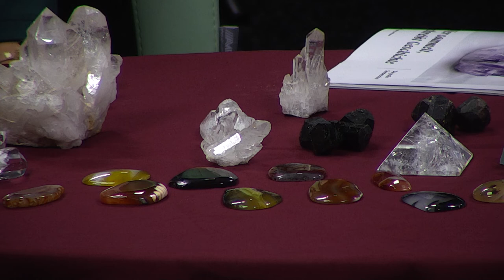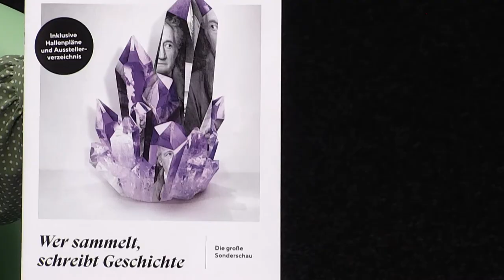Сергій Шевченко та Дмитро Хоменко у програмі "Фреш" з Юлією Сиротою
Особливе ставлення до каміння було у людства завжди.
Його колекціонують, збирають, обтесують до потрібної форми і створюють прикраси.
Про особливе каміння нашої країни і області будемо говорити зі справжніми фахівцями цієї справи.
Сергій Шевченко - завідувач кафедри загальної та структурної геології НТУ "Дніпровська політехніка"
Дмитро Хоменко - асистент кафедри геології та розвідки родовищ корисних копалин НТУ "Дніпровська політехніка".